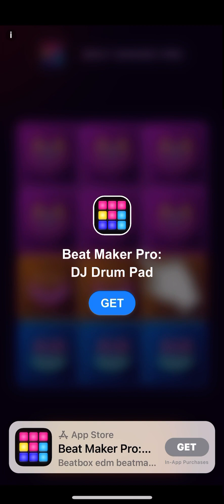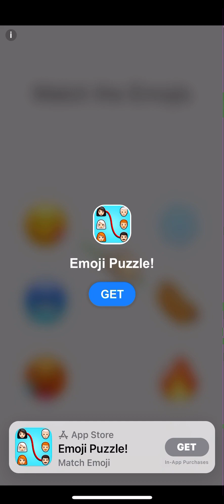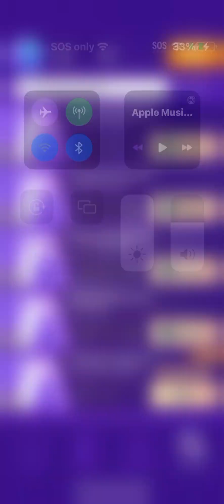Magic Tiles 3 (Emotional Inspirational Piano)